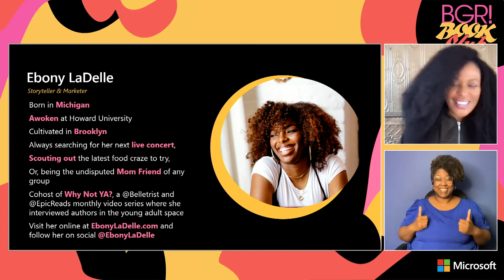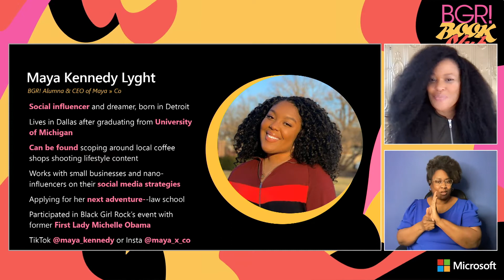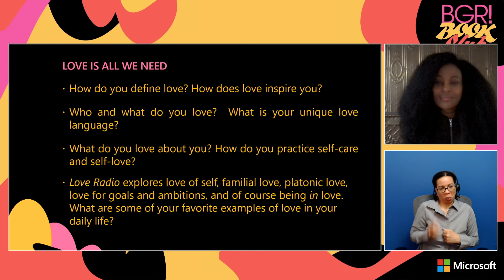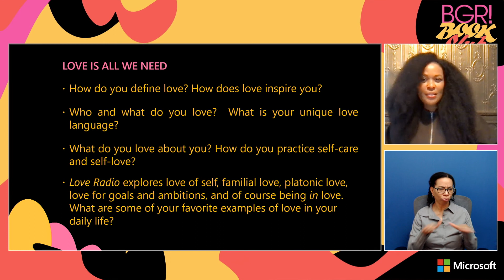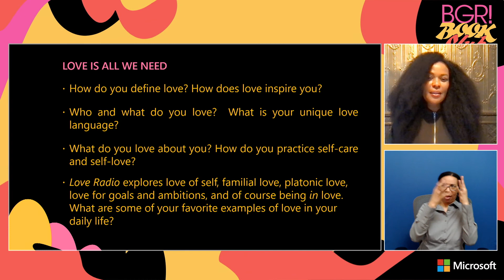BGR Book Club | LOVE RADIO with Ebony LaDelle | BLACK GIRLS ROCK!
→ 🛒 SHOP BLACK GIRLS ROCK! ←

→ 💬 FOLLOW BLACK GIRLS ROCK! ←

About Black Girls Rock!:

BLACK GIRLS ROCK!® (BGR) is a global women’s empowerment movement and multifaceted media, entertainment, philanthropic and lifestyle brand, dedicated to inspiring, and celebrating women and girls of color. The annual BLACK GIRLS ROCK® Awards is the biggest celebration of the nexus of achievements of exemplary women of color who break boundaries, blaze trails, and set trends across sectors.